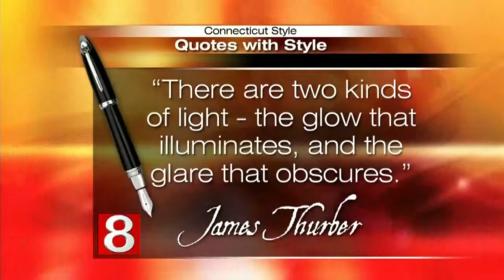In the Kitchen: Eastern States Expo - the Big E!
The Big E, the largest fair in the Northeast and more than 1 million people attend annually.  It is home to The Big E Cream Puff, Eclaire, & Craz-E Burger.